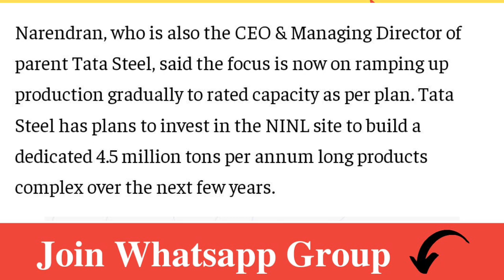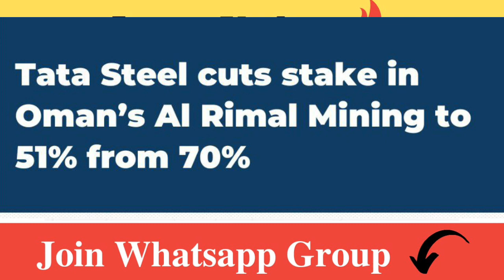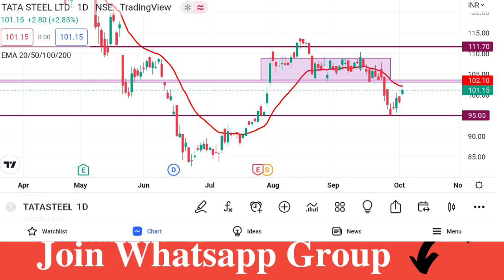Tata Steel Share Latest News | Tata Steel Share Analysis | Tata Steel Target Price | Traders Dream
Account Opening